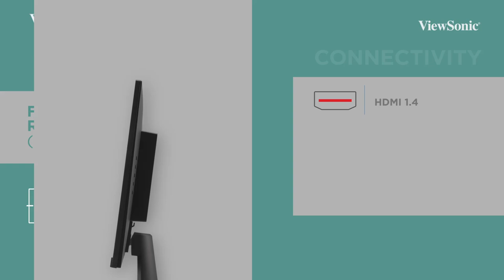VS2247-MH 22” Monitor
Featuring flexible connectivity options, MVA panel technology and a three-sided frameless display, the 22” VS2247-MH display adds a new level of clarity to both work and play.